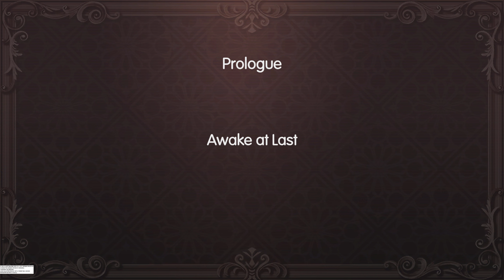[PS5, PS4] World of Final Fantasy (4K 60 FPS Gameplay)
The First 30 Minutes of World of Final Fantasy on Playstation 5.  Game originally released for Playstation 4 (PS4)